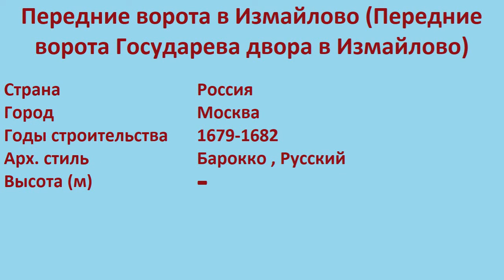Передние ворота в Измайлово , Передние ворота Государева двора в Измайлово (Москва)